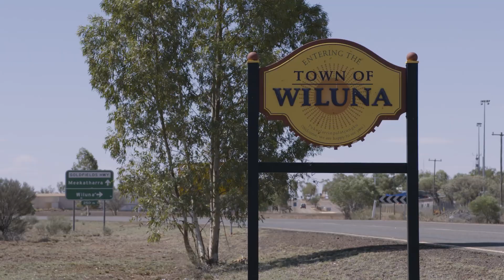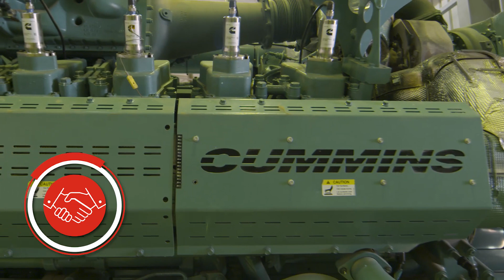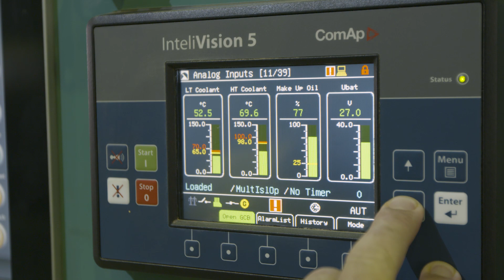Cummins gas generators: Powering an Australian gold mine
Australian-based gold mining company, Blackham Resources Ltd., is using a Cummins HSK78G gas generator to power its facility in Wiluna- Western Australia, making it the first in the world to be installed in an industrial-mining environment.

The HSK78G generator offers an electrical efficiency of 44.2% within extreme environments. The generator’s ability to run efficiently at 45°C without de-rating, and generate 1,800 kWe even at 55°C, demonstrates its high ambient capability and suitability for this installation.